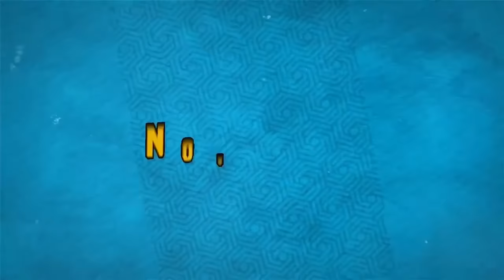WEIGHT LOSS PAR KAPIL SHARMA K PRODUCER NE MESSAGE KYA | Rashida Malik | Nonstop Podcast Ep. 25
Rashida malik discussed with us how a girl should not marry early and what can be the consequences of it.